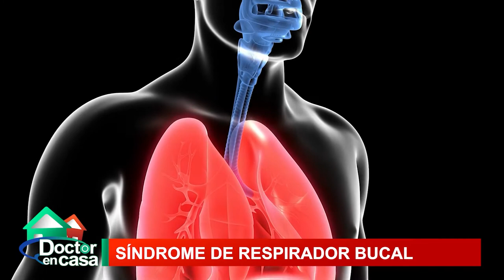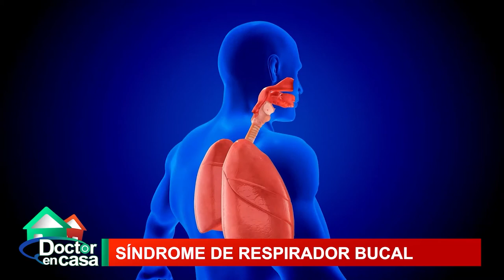Sindrome de respirador bucal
A pesar de que las personas deberían respirar por la nariz, existe un alto porcentaje que lo hace por la boca, y aunque a simple vista esto pueda parecer un hecho sin importancia, lo cierto es que se trata de un problema que puede desencadenar importantes consecuencias.

En este segmento de Doctor en Casa hablaremos de las causas y tratamiento para este problema.